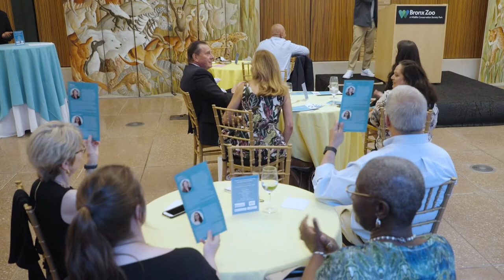HPAC Annual Cocktail Benefit - 6/14/2022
The 2022 HPAC Cocktail Benefit, hosted at The Bronx Zoo honoring Deborah Montaperto and Rap4Bronx.